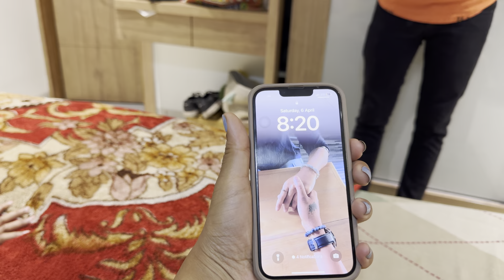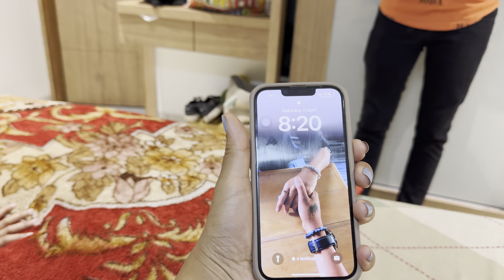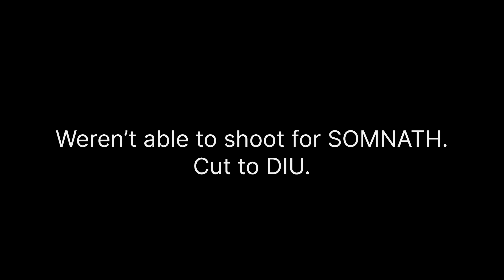AHEMDABAD To SOMNATH 🙏🏻🤍 | Girls Trip | Vlog | Cuty Mendiratta